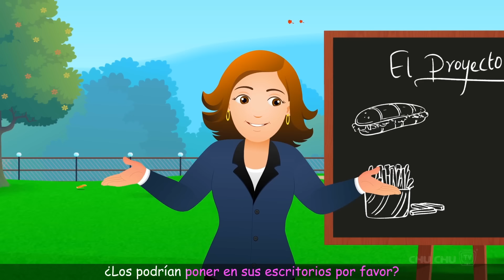Cussly y Su Sueño (Colección) | Cuentos Infantiles | ChuChu TV Cuentacuentos